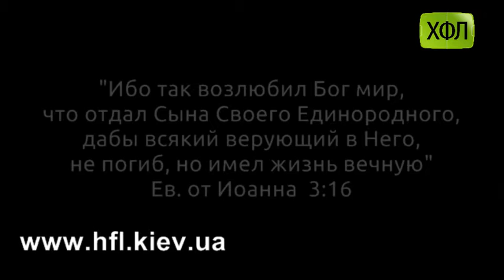"Додатковий час" , (Анализ 19 тура Первой Лиги ХФЛ)